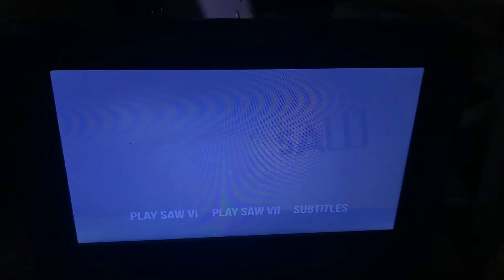Lionsgate/Twisted Pictures (2010)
From Saw: The Final Chapter (2010) Do You Want To Play A Game?